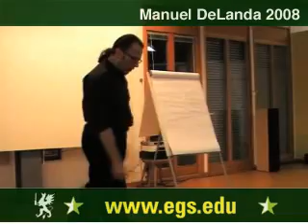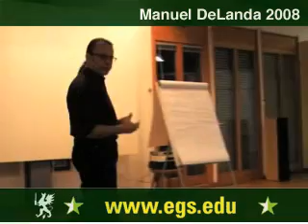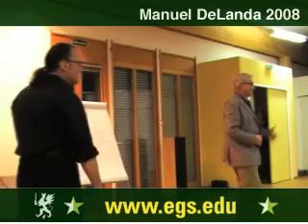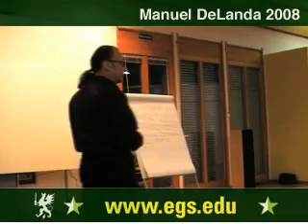Manuel DeLanda. Materialism, Experience and Philosophy. 2008 11/12